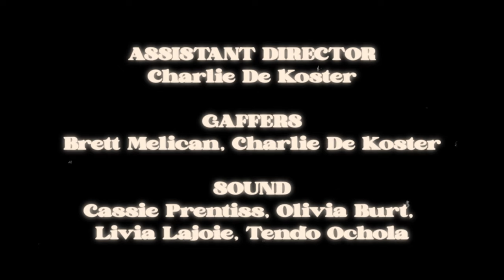Rendezvous - A Comedy/Crime Short Film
Calamity ensues beneath the silver screen when two bank robbers choose a small town movie theater as their drop-off location.

Directed by Taro O’Halloran
Written by Taro O’Halloran & Matt Haverty
An Electric Goo Film - 2023